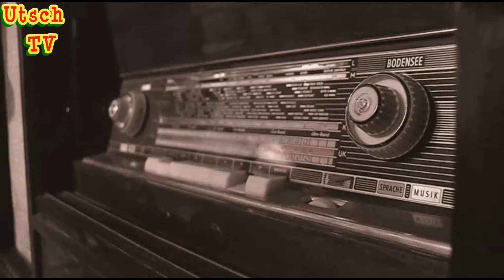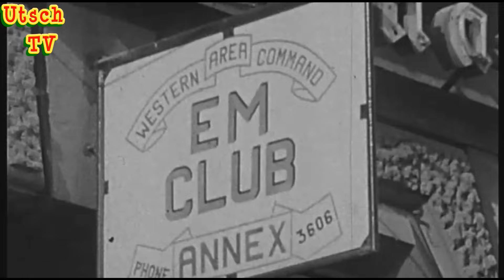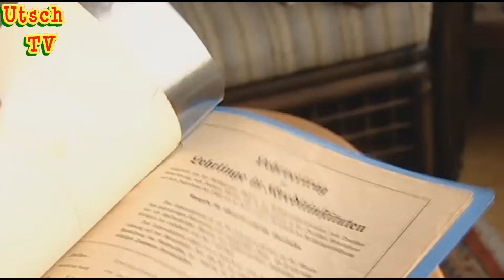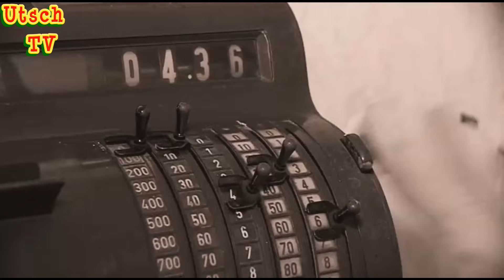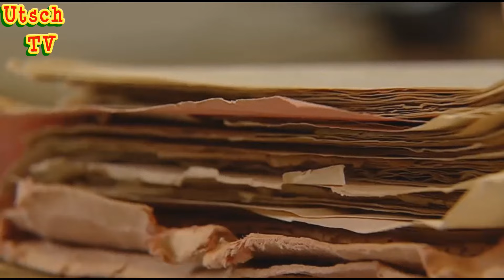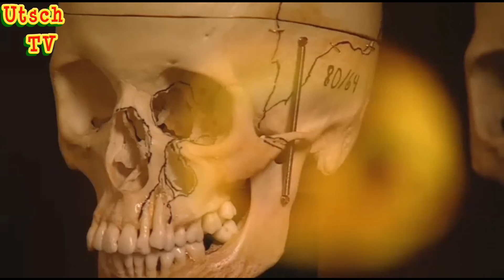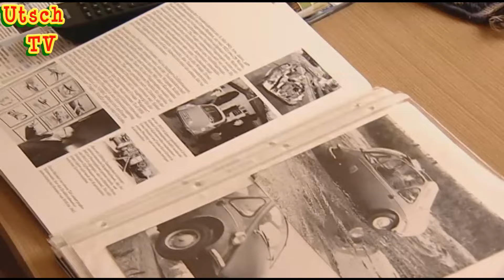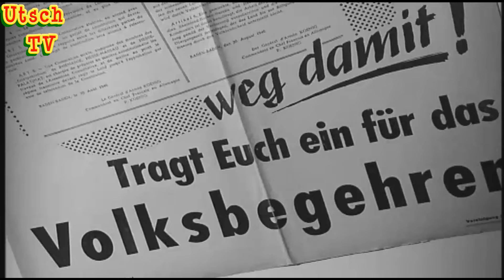Wer hat Rheinland Pfalz gemacht Der Film